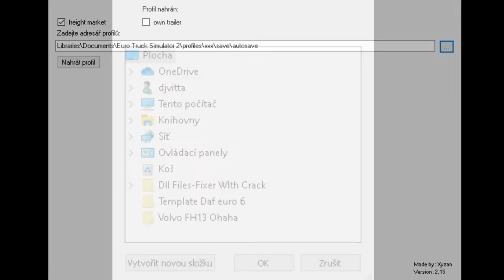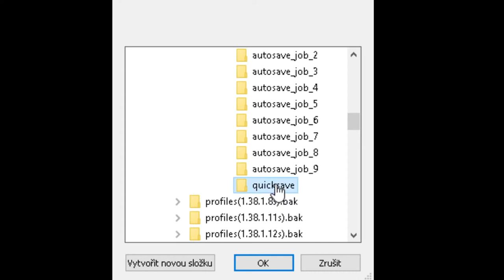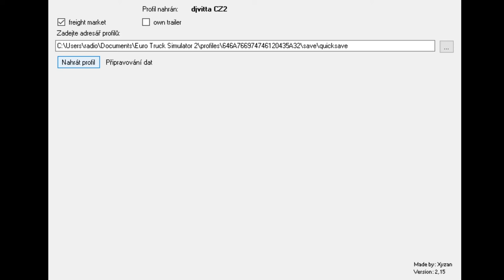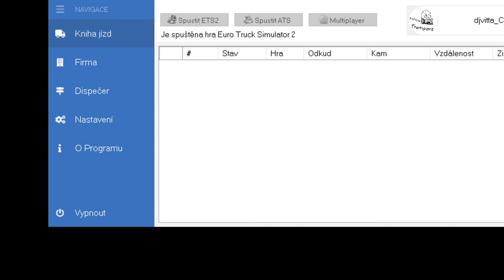Jak si vytvořit zakázku přes Virtual speditor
Jedná se o zakázku na vlastní návěs

Zde je pár bodů které je třeba dodržet tak, aby vše fungovalo jak má.

1) Musíte mít příslušný vlastní návěs připojený k tahači
2) Nesmíte mít rozjetou zakázku čili ( bez ZAKÁZKY)
3) Měli by jste hru uložit nejlépe v místě, kde si chcete zakázku vyzvednout

INFO:
při vytvoření zakázky na váš vlastní návěs vám ve hře neukáže GPS trasu  k nakládce již vytvořené zakázky. Musíte si najít danou firmu ve které jste si zakázku vytvořily a k ní si popřípadně kliknout point a GPS  vás už k zakázce dovede. Nakládka je označená zelenou vlaječko ve firmě.
Neplatí pokud jste si před vytvoření zakázky  uložily save v místě (přímo v dané firmě) kde chcete nakládat.

Kdo by něčemu nerozuměl, tak mi napište do komentu.